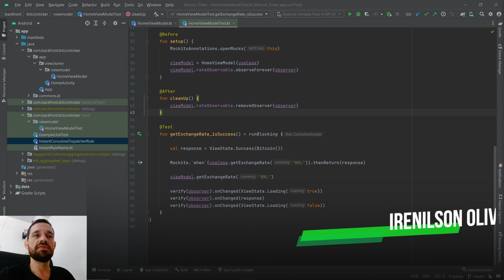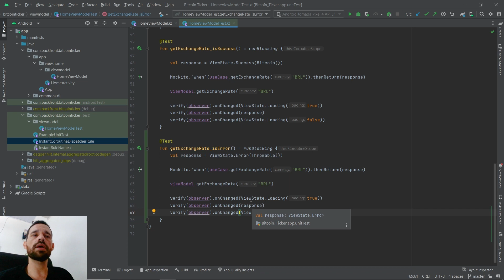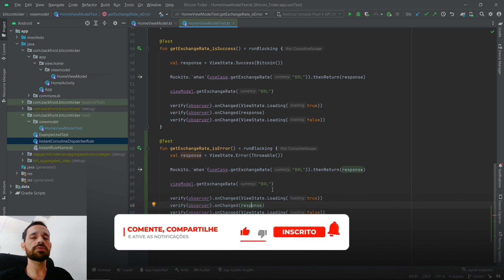Criando caso de teste para ViewModel - Parte 02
Loja Backfront (o jeito mais estiloso de se tornar um Dev iOS de sucesso)